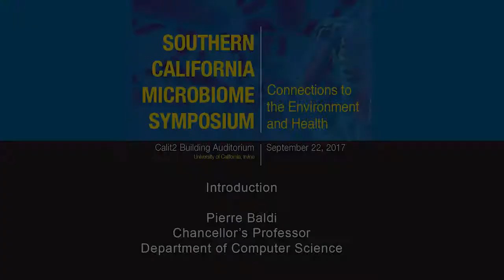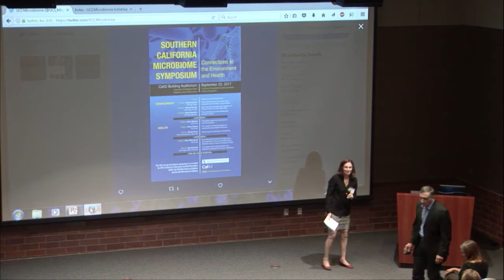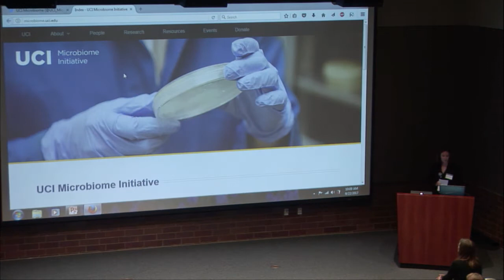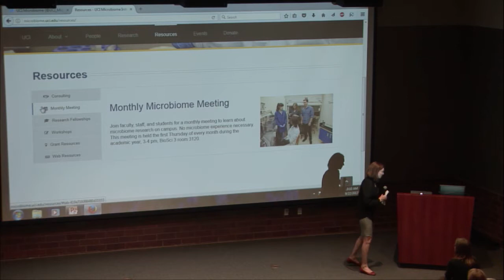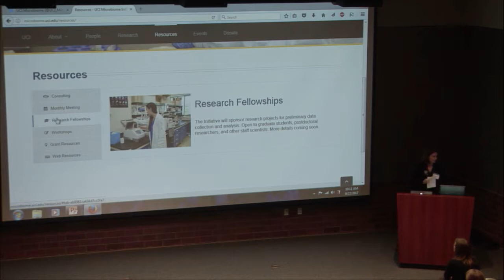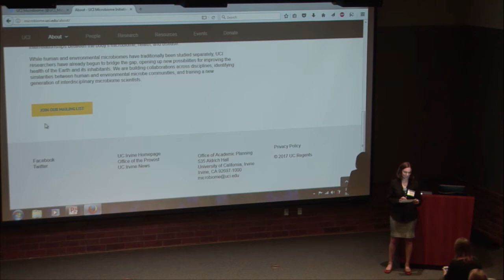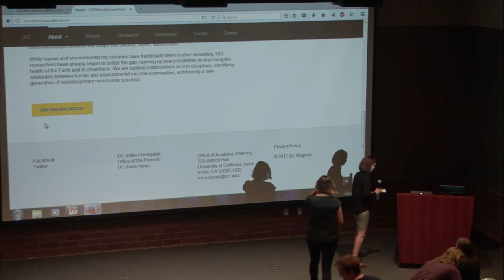Welcome and Introductions - Southern California Microbiome Symposium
Southern California Microbiome Symposium